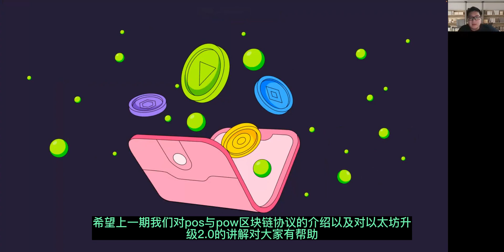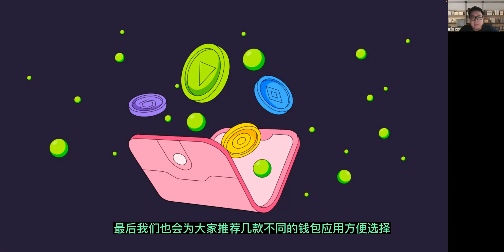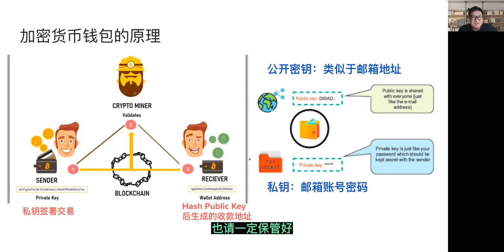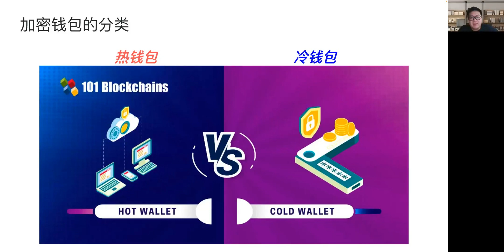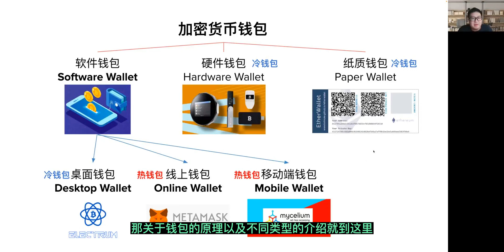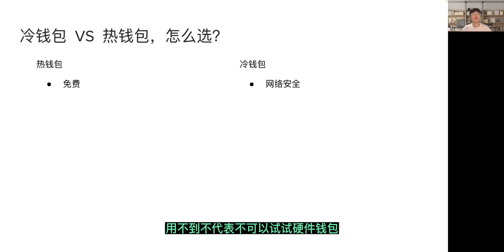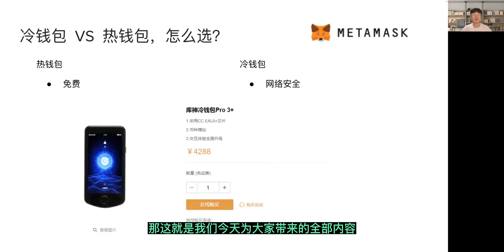[Eps. 35] 什么是冷钱包和硬钱包？| 投资者要如何选择？| 推荐几款钱包给大家！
欢迎大家回到cryptotrix，希望上一期我们对pos与pow区块链协议的介绍以及对以太坊升级2.0的讲解对大家有帮助，那这一期视频我们来聊一聊加密钱包。不管是你在加密货币交易所投资加密货币也好，还是用单独的加密钱包应用（比如metamask，Trust）等等，加密钱包不仅作为我们存储和转账加密货币的工具，同时还是我们进入web3的入口。目前很多人都在使用的软件钱包比如metamask已经成为我们在以太坊上使用dapps登陆的接口，就如我们目前用邮箱地址登陆web2应用一样。那今天我们为大家着重的来回顾和简单介绍一下加密货币钱包的基本工作原理，以及加密钱包都有哪些应用，热钱包和冷钱包的区别，最后我们也会为大家推荐几款不同的钱包应用方便选择。那废话不多说，我们先从钱包的原理聊起。

什么是冷钱包和硬钱包？| 普通投资者的我们要如何选择？| 推荐几款钱包给大家！

00:00 - 00:16 Intro
00:17 - 01:26 本视频主题介绍
01:27 - 04:44 加密货币钱包原理介绍
04:45 - 10:02 加密钱包的类别
10:03 - 13:40 都有哪些钱包？应该怎么选？